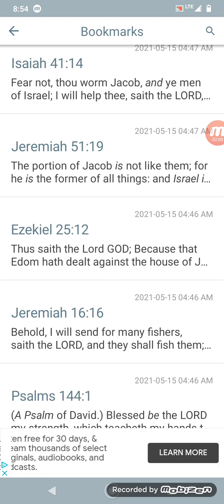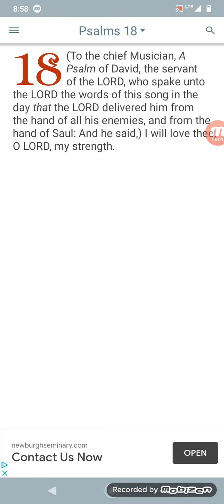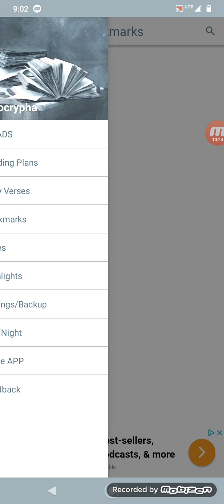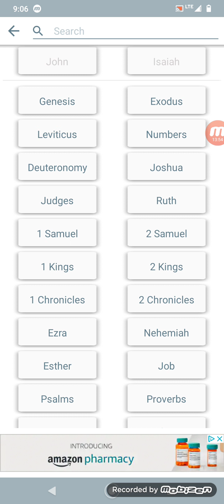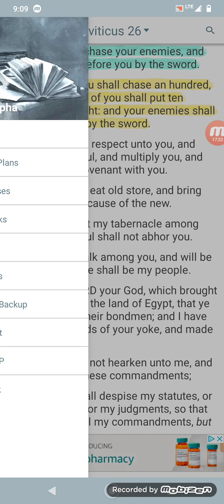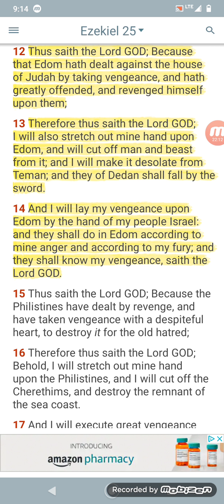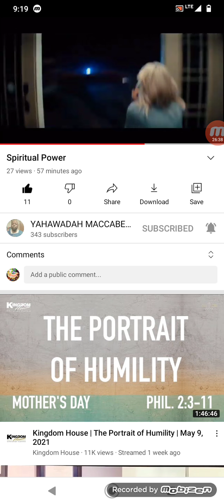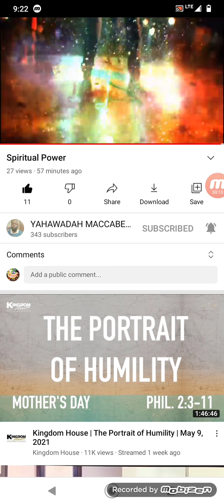He shall teach my hands to war and my fingers to fight: Spiritual Powers!!!🦸🦸